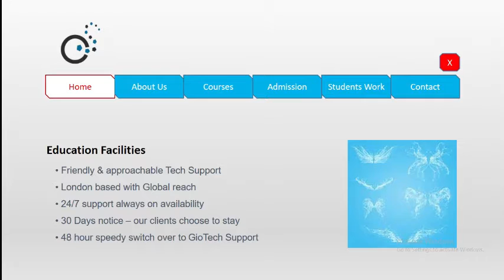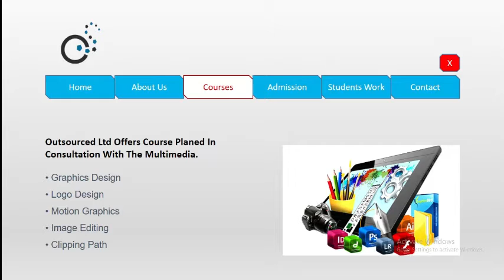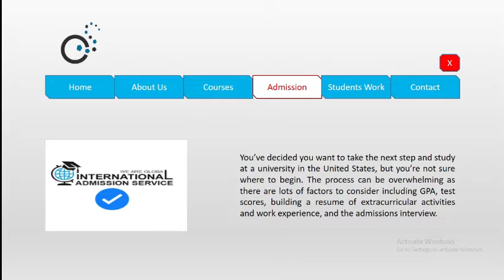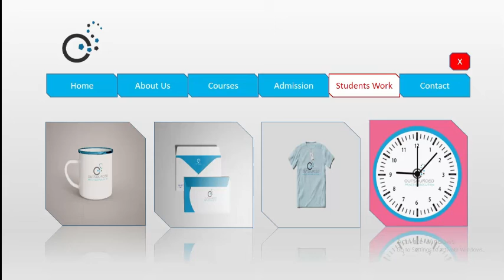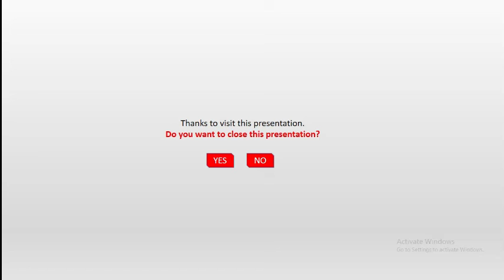Brand Identity Presentation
Presentation Outsourcing company and Brand Identity Presentation I always try to Best video upload doing